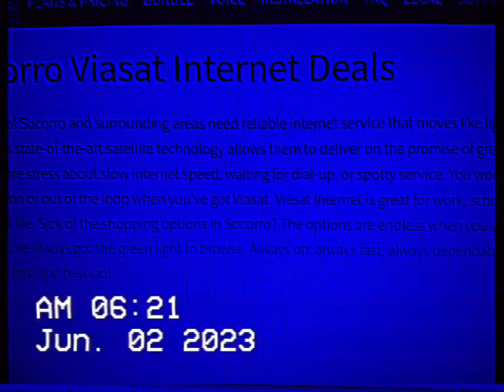INTERNET IN SOCORRO TX